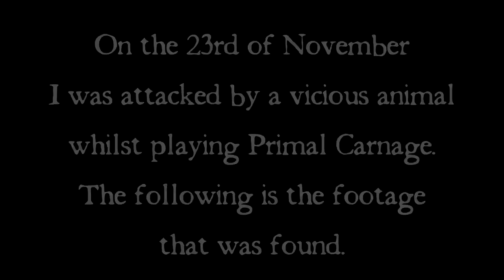Vicious Animal Attack | Primal Carnage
Whilst playing Primal carnage, I was attacked by a Viscous animal, on e of the best predators known to mankind...

Sergeant Slack here from Banana Bomb Productions with a little more Primal Carnage. Primal Carnage is an all new indie game using the unreal engine from Lukewarm Media. A first person shooter using the nemesis system this game pits a team of human survivors against a team of ravenous Dinosaurs. Awesome! If you read this put "Aaaaarrrrgggghhhhh! Nooooooooooo!" in your comment.

Have Something to say? Get Slack!

Why not check out some of my other stuff?